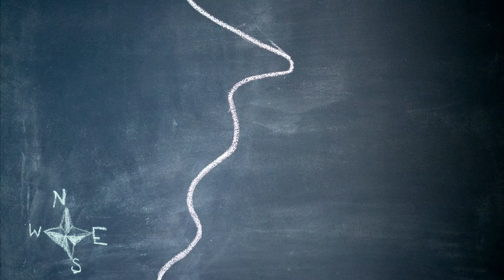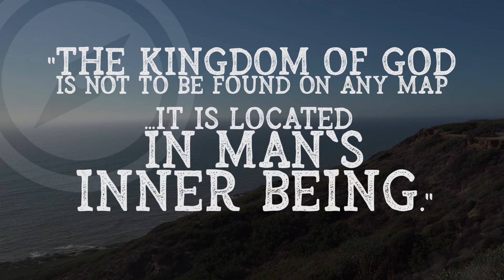KINGDOM COME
What does it mean to pray “thy kingdom come”?

Here are a few brief insights from Shaun Garrison and Windswept Films.

(Matthew 6:9-10)

"The kingdom of God is not to be found on any map . . . it is located in man's inner being."

Written, produced, filmed, and edited by
Shaun Garrison

Heaven & Earth
As recorded on the album "Exceeding" (2015).

Sold Brass PDX: fanfare and chorus